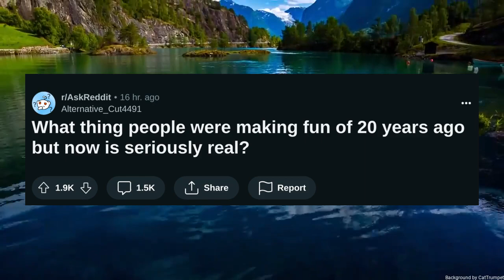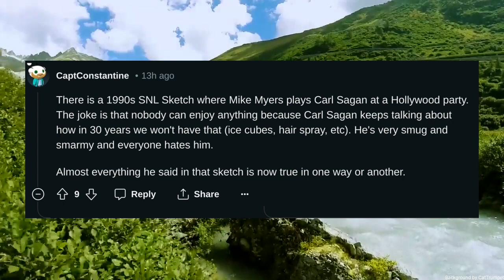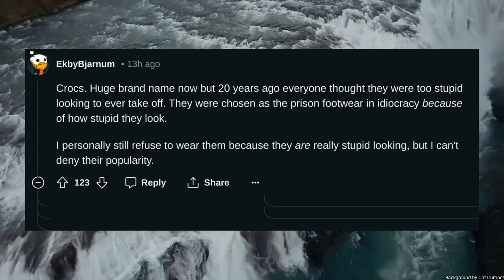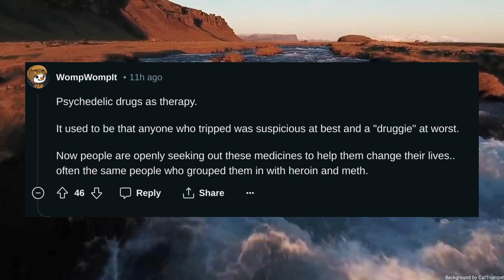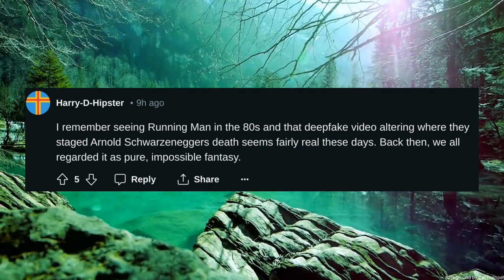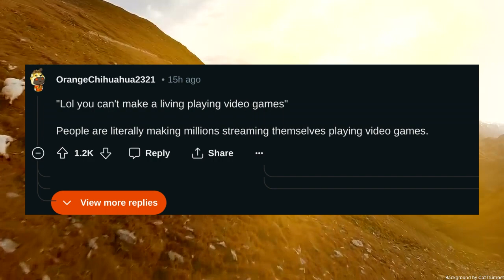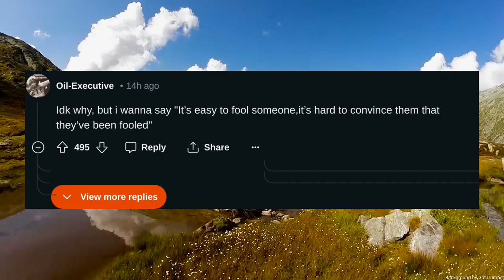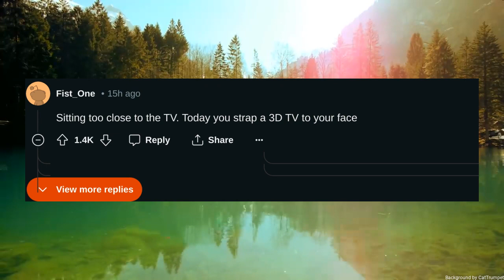What thing people were making fun of 20 years ago but now is seriously real